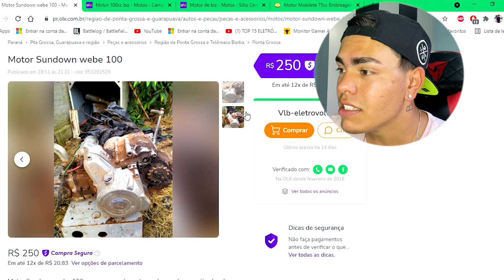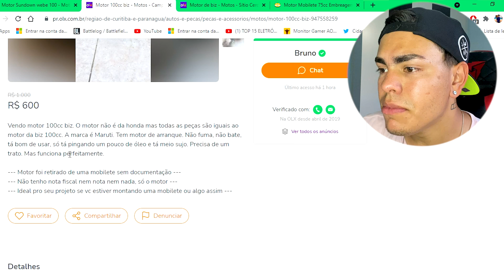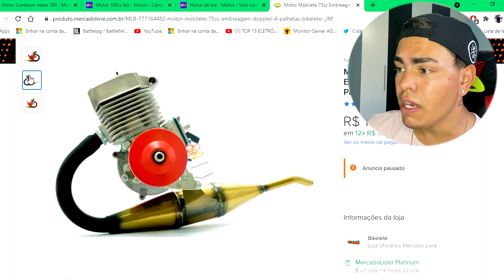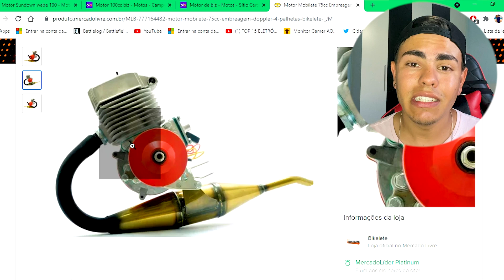GANHEI ESSA MOBILETE DO MEU IRMAO *que comece os projetinhos*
rapaziada ganhei essa moby do meu irmao Thiago , agora chama bora começar os projetinhos !